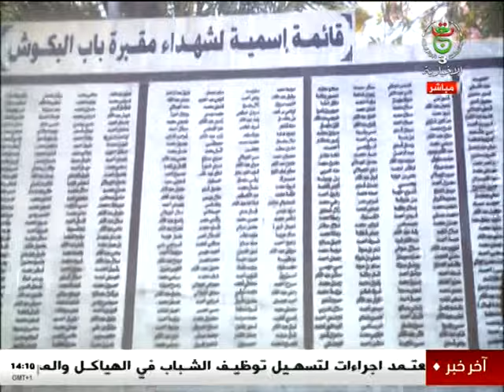ما بعد المنتصف | 26-06-2024